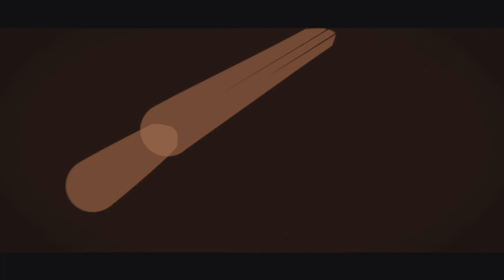Sunday MzFiTz DUB: 3 of 3